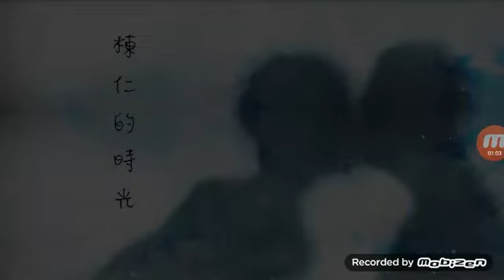劇集 「棟仁的時光」精華片段